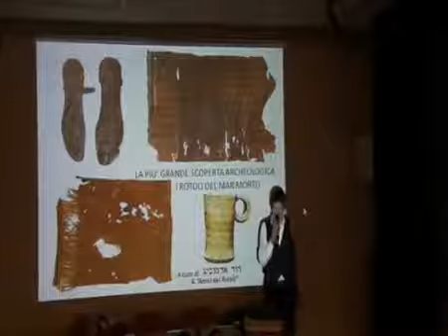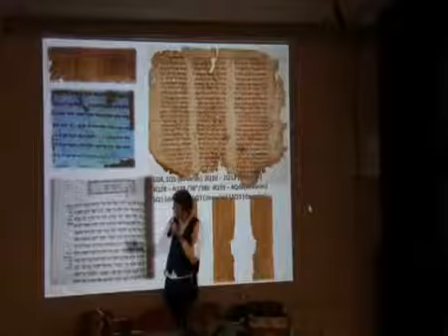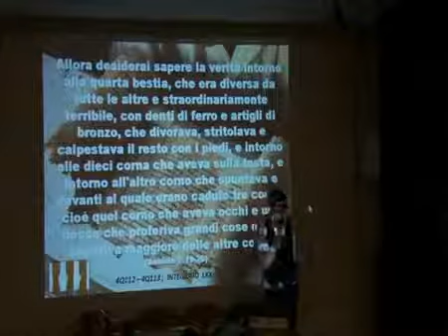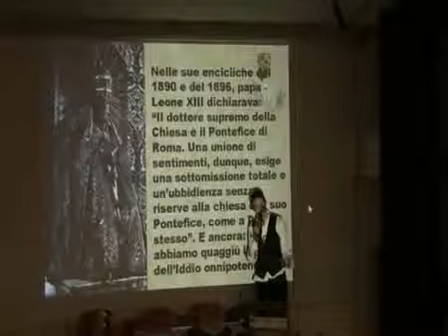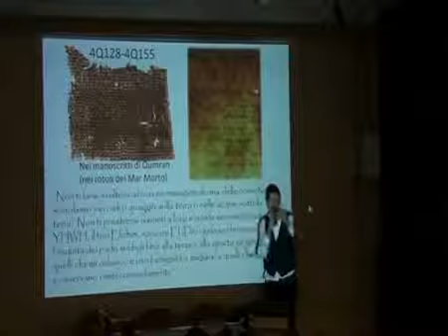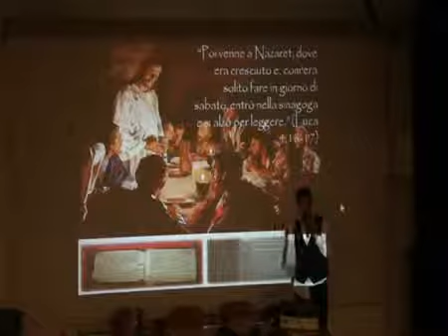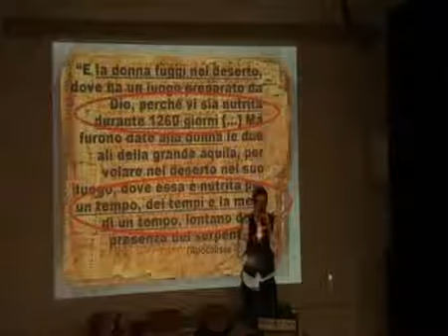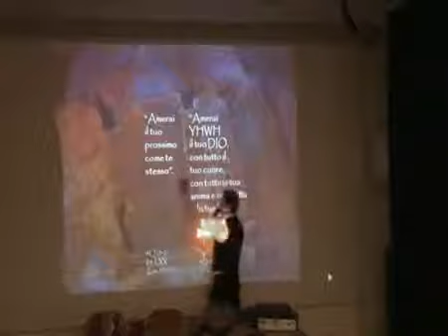4 short I Rotoli di Qumran